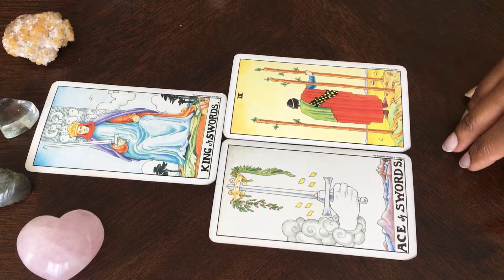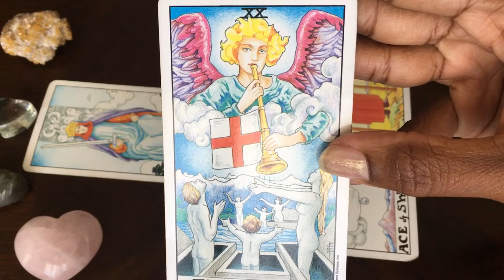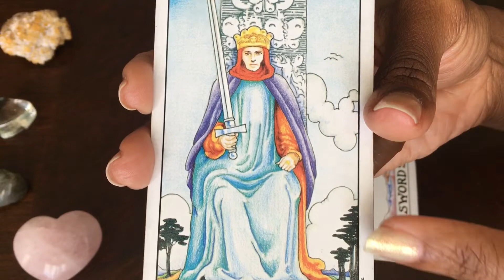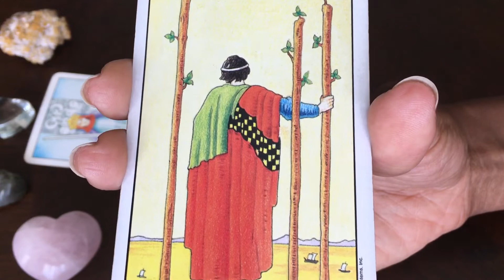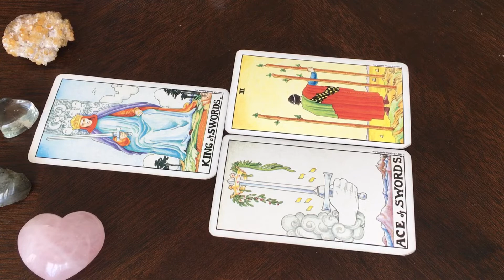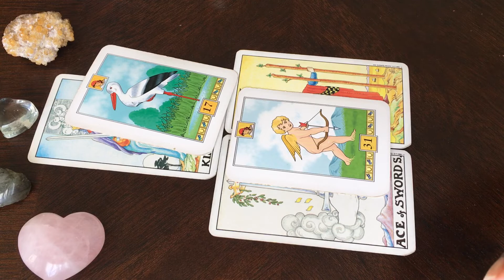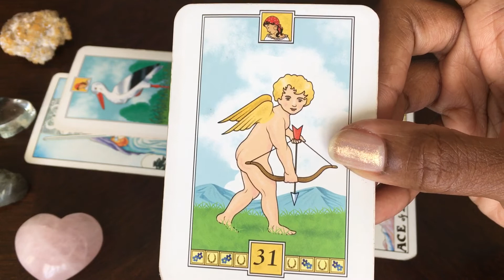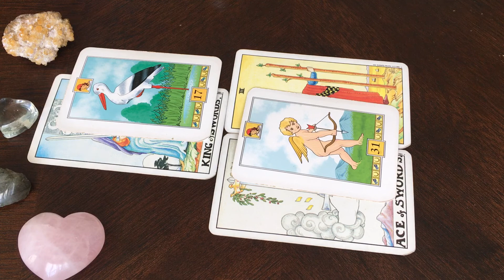Twin Flame Collective Reading - June 25 - DM Wants to Communicate to Bring Clarity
Thumbnail photo by TNK PHOTO on Unsplash